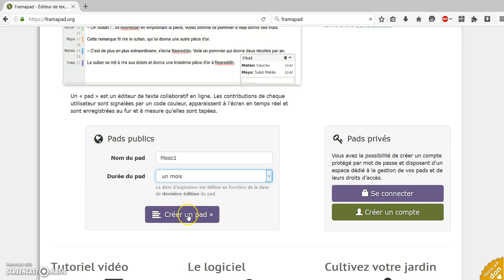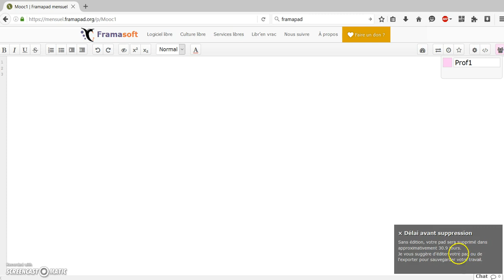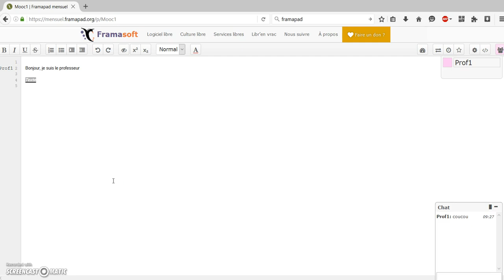Tutoriel Framapad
Framasoft est un site de logiciels, qui propose des outils libres et gratuits pour collaborer et travaille.
Présentation de l'outil "Framapad" qui est un logiciel de traitement de texte en ligne, utilisable par plusieurs personnes en même temps, et qui reste accessible pendant une durée à définir.